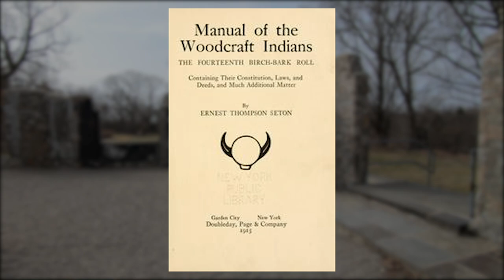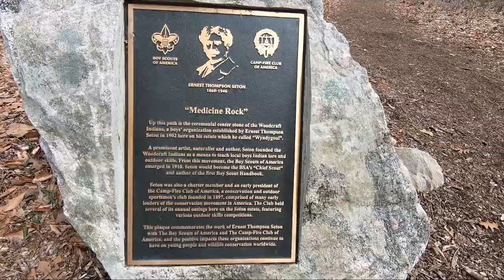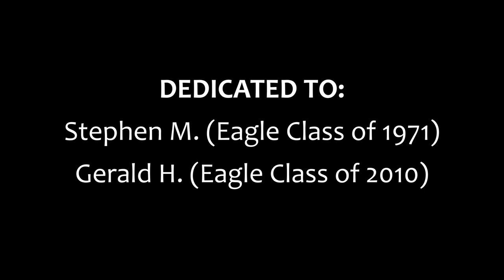Montgomery Pinetum Park - Cos Cob, CT - Medicine Rock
The Walls of Time

Medicine Rock
Cos Cob, CT